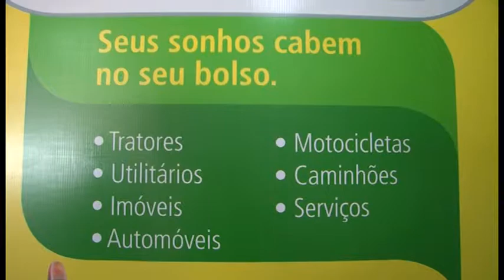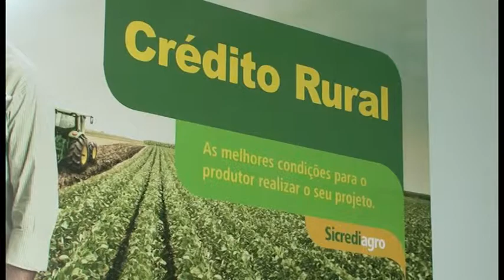BOLETIM SICREDI - SHOW RURAL - TV TAROBÁ